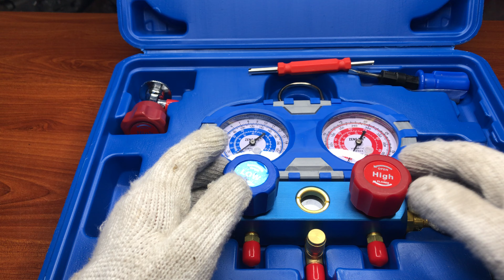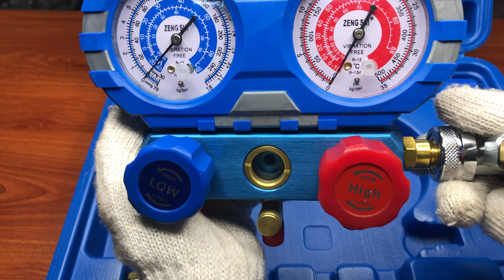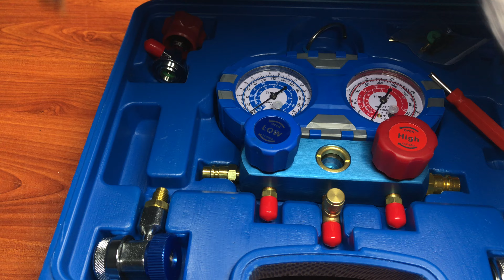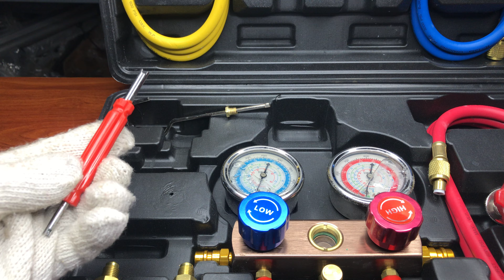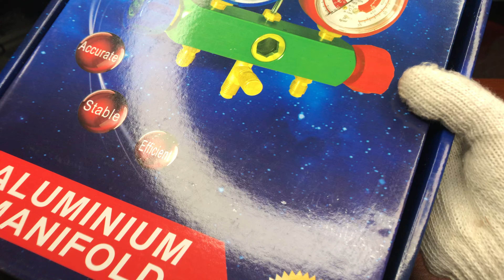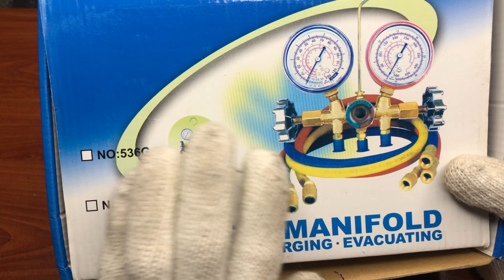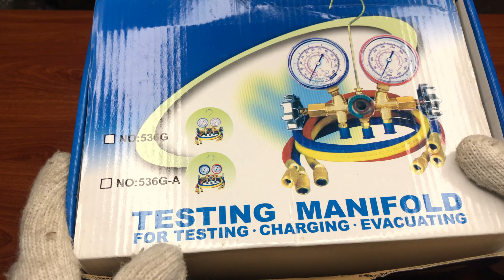ô tô dụng cụ sửa chữa ô tô đồng hồ nạp ga điều hòa ô tô P1 ( dụng cụ sửa chữa )